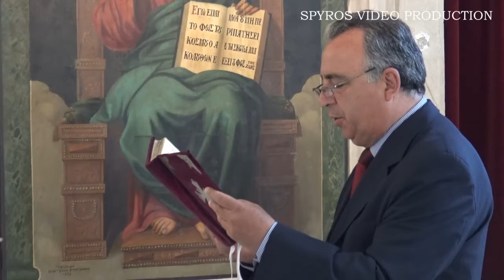Πράξεις των Αποστόλων, Ναός Αγίου Γεωργίου Παλαιού Φρουρίου, 23 Απριλίου 2018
Αναγνώστης: Γιώργος Γουναρόπουλος